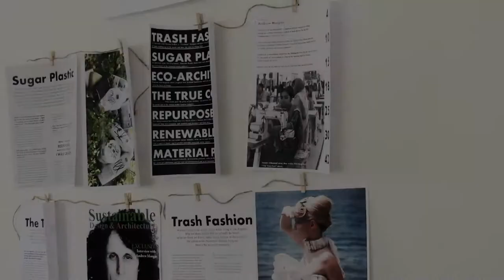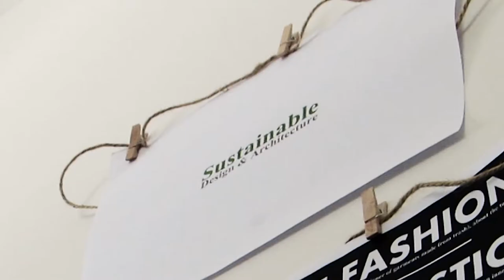The Sustainable Design and Architecture Magazine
Industry leaders, influencers, icons and entrepreneurs. All within the design and architecture world to teach and inspire you about what goes on behind the scenes of some of our biggest industries.